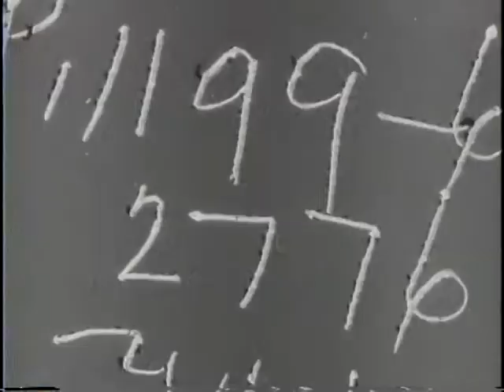CHIEF EXECUTIVES OF U.S. HAILED IN LATIN AMERICA [ETC.]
CHIEF EXECUTIVES OF U.S. HAILED IN LATIN AMERICA [ETC.] - National Archives and Records Administration 1943 - ARC 38955, LI 208-UN-48 - DVD Copied by J. Williams.  Series: Motion Picture Films from "United News" Newsreels, compiled 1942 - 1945.  Part 1, shows brief scenes of Henry Wallace riding in many parades in Latin American cities. President and Mrs. Roosevelt and President Camacho review a parade in Monterrey, Mexico. Part 2, Greek volunteers, French Foreign Legion troops, and French colonial troops are assembled on the docks of Algiers. Shows allied troops advancing through mud in Tunisia. Part 3, B-25 planes take off from the carrier Hornet to bomb Japan. Gen. Doolittle directs the operation. In Chungking Chiang Kai-shek greets Doolittle.